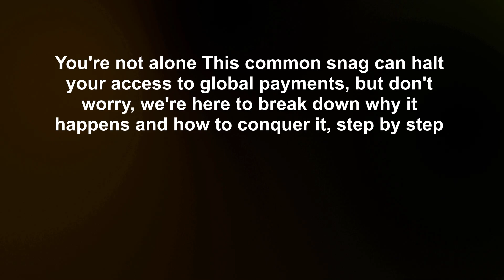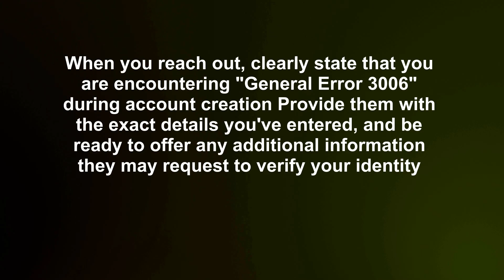What Is General Error 3006 for Opening Payoneer Account - GUIDE!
What Is General Error 3006 for Opening Payoneer Account identifies the common "General Error 3006" encountered during Payoneer account creation. It outlines potential causes of the error and provides troubleshooting steps to resolve the issue and successfully complete the account registration process. Resolve account creation issues quickly.

00:00 Intro
00:15 Understanding Error 3006
00:40 Common Causes Explained
01:15 Step 1: Meticulously Review Your Information
01:55 Name and Address Accuracy
02:25 Step 2: Check Your Internet Connection
02:50 Step 3: Contact Payoneer Support
03:20 Providing Information to Support
03:45 Resolution and Success

I love create beginner-friendly tutorials on a variety of topics, including business strategies, project management, software guides, social media tips, and gaming walkthroughs. Our mission is to deliver clear, concise, and practical information that helps you develop new skills, boost productivity, and stay ahead in the digital world.

Whether you're looking for detailed software tutorials, business growth strategies, social media tips, or immersive gaming guides, we've got you covered.